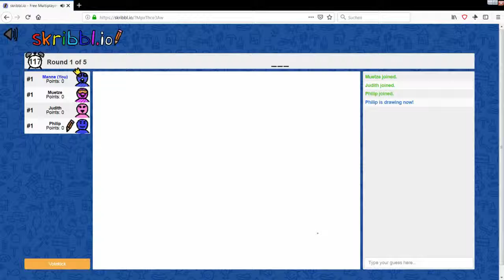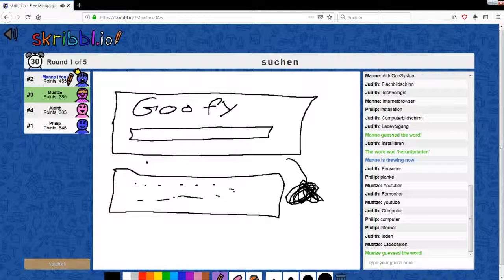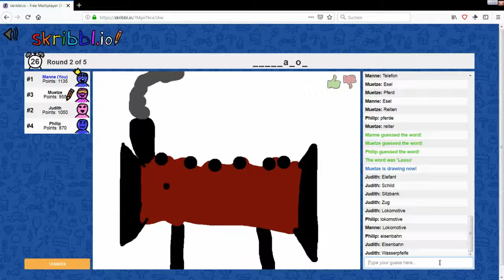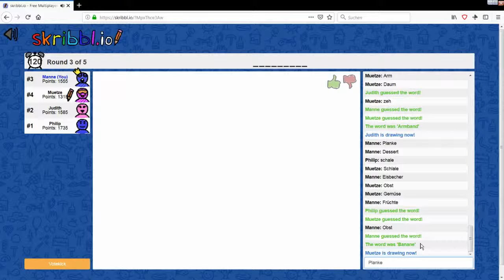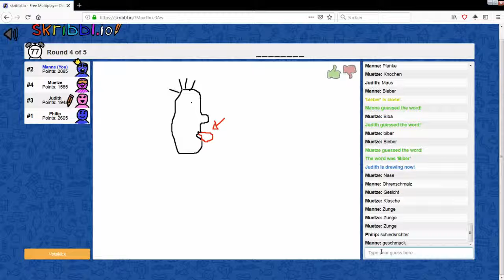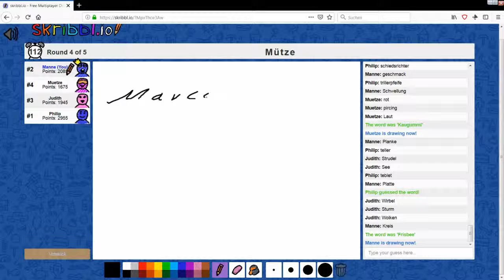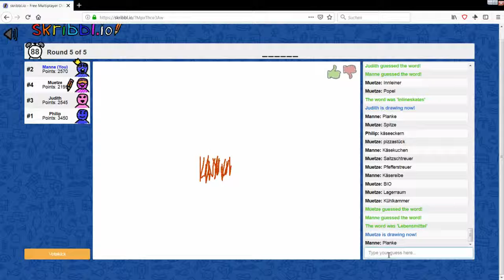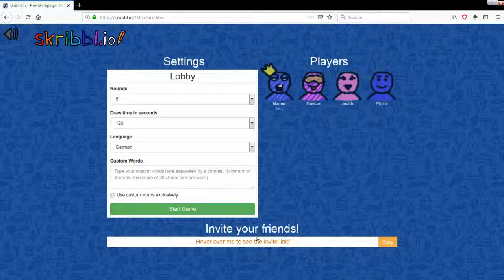Skribbl io #011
Was ist los mit der Frau? XD

Spiel:
Skribbl.io (PC) (Browsergame)

Aufnahmeprogramm:
OBS Studio

Mikrofon:
TONOR BM-700

Videoschnittprogramm:
DaVinci Resolve